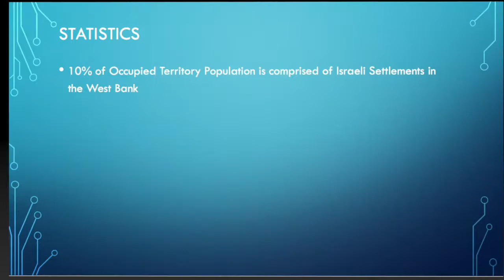Michael Paulino FYS Film Draft